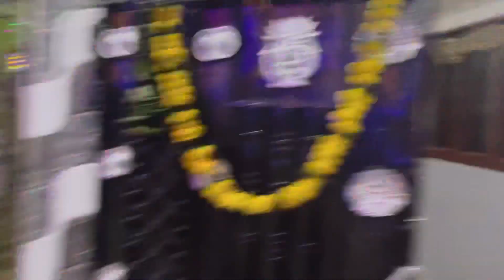Diwali celebration || Vlog-41